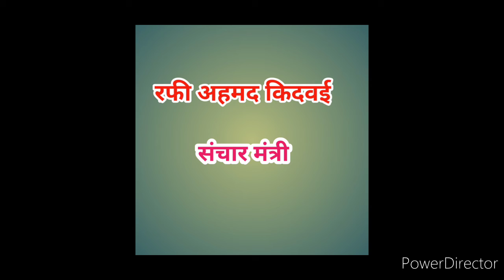स्वतंत्र भारत का पहला मंत्री मण्डल